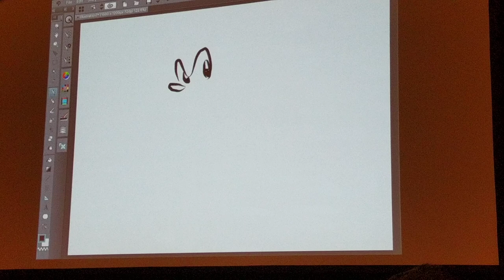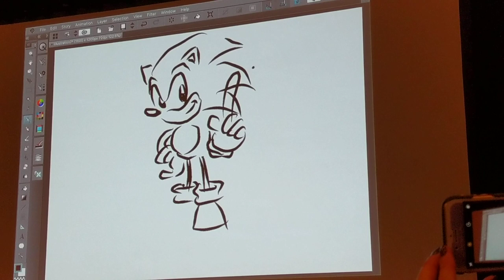GDC 2018: Naoto Oshima Draws Sonic the Hedgehog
Naoto Oshima, Executive Vice President and Producer at Arzest Corporation, draws Sonic the Hedgehog during the GDC 2018 Classic Postmortem: Sonic the Hedgehog